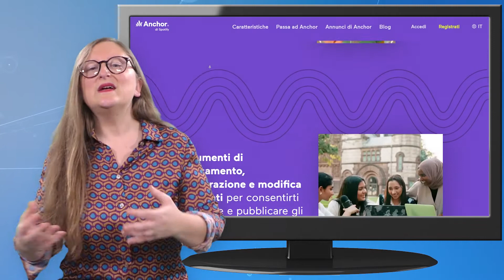Quali strumenti per fare un podcast in parrocchia o a scuola?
🎙 Cosa ci serve per creare un podcast educativo a scuola o in parrocchia? Quali persone, strumenti tecnici e software informatici ci permettono di raccontarci sulle principali piattaforme audio?